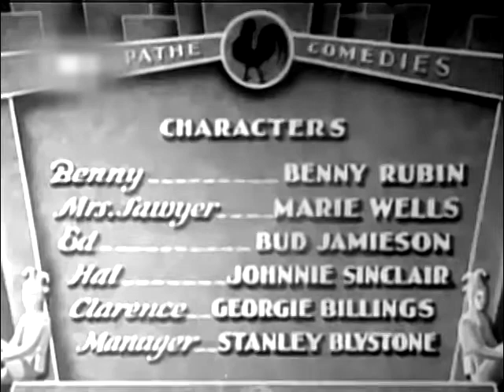Benny Rubin - The Messenger Boy (1931)